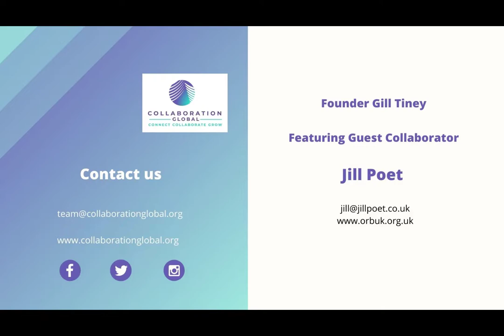Jill Poet - No one is too small to make a difference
A desire to feel like she was making a difference to a local community Jill Poet's plan soon flourished to a UK wide organisation. Her motto is People Planet Profit and she is doing just that.